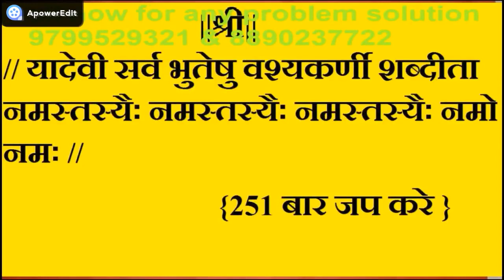Love astrology - खिलाते ही तुरंत होगा वशीकरण | चॉकलेट से वशीकरण |सीताराम शास्त्री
Related queries -
Love,
Friend,
Love quotes,
Astrology,
Astrologer,
Horoscope,
Zodiac signs,
Daily Horoscope,
Horoscope today,
Kundali,
Kundali matching,
Kundli,
Kundli matching,
Relation,
Relationship,
Boyfriend,
Marriage,
Pyar,
First love marriage,
Romance,
Wife,
Couple,
Husband,
woman,
Vashikaran,
Vashikaran mantra,
vashikaran totke,
vashikaran specialist,
vashikaran video,
vashikaran mantra for husband,
Stri vashikaran,
Sambhog vashikaran,
Ladki vashikaran

MORE QUERIES:-
1.काली मिर्च से तीव्र वशीकरण
2.vastu tips for vashikaran
3.चाय पीला के वशीकरण
4.चॉकलेट खिला के वशीकरण
5.फोटो द्वारा वशीकरण
6.पानी पिला कर वशीकरण
7.तिलक लगाकर वशीकरण
8.लौंग से तीव्र वशीकरण
9.इलायची से तीव्र वशीकरण
10.पीपल के पत्तों से तीव्र वशीकरण
11.वशीकरण टोटके और उपाय
12.पत्नि वशीकरण टोटके और उपाय
13.प्रेमी का तीव्र वशीकरण
14.प्रेमिका का तीव्र वशीकरण
स्त्री वशीकरण
सम्भोग वशीकरण